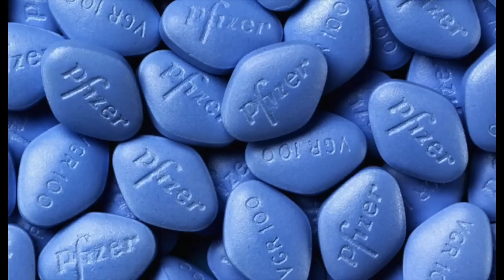Su Mujer Lo Agradecerá Por Siempre: Cómo Hacer VIAGRA Casera Con Dos Ingredientes!!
¿Alguién aún no sabe qué y para qué sirve la viagra? Seguro que todos lo hemos oído alguna vez. La viagra es un medicamento que se usa para hombres con problemas de disfunción erectil, de esa manera algunos hombres no son capaces de satisfacer a sus parejas ni a ellos mismos.

En la receta de hoy vamos a enseñarte cómo preparar tu propia viagra casera con ingredientes naturales y fáciles de conseguir en cualquier comercio.